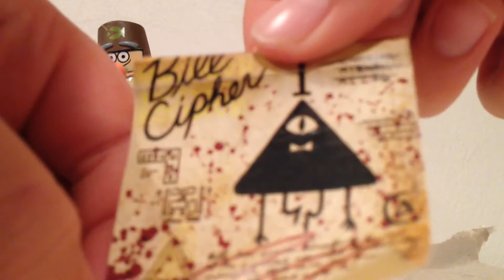Gravity falls unboxing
Stan and Bill  cypher unboxed:)